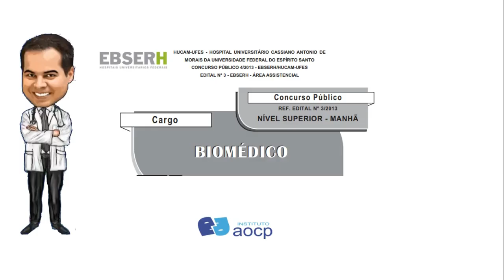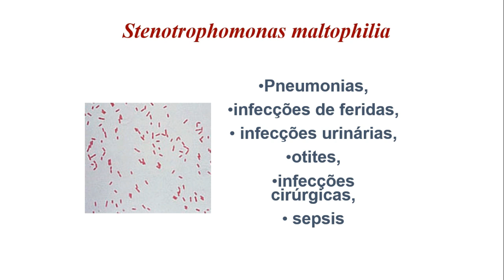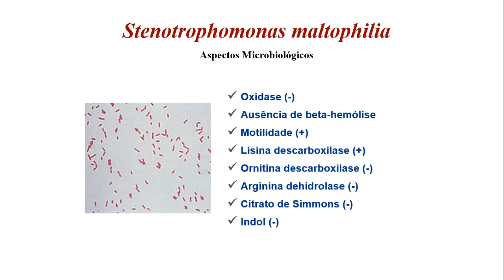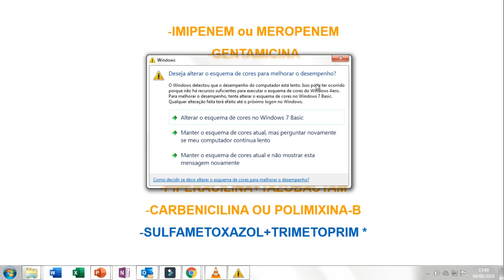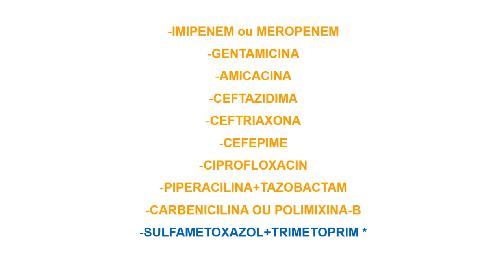Microbiologia_Residência Biomédica_Questão comentada Stenotrophomonas maltophilia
🎬Nesta vídeo aula o professor Dr º Eden Rodrigues (Biomédico, microbiologista) comenta a questão 39 da prova do concurso biomédico de 2013 para o Hospital Universitário Cassiano Antônio de Morais onde muitos alunos encontraram dificuldade na microbiologia. "Não estar preparados para a realidade e atualidades laboratorial é o mesmo que desistir mesmo antes de começar!" Por este motivo venha participar desta e outras vídeo aulas e verificar como o biomédico deverá pensar corretamente e em coerência com a clínica na hora de liberar um laudo de gram de forma profissional baseando-se em um conhecimento prévio de como se comporta a microbiota normal do corpo humano.

Quer muito mais aulas? Acesse

Não deixem de se inscrever e conferir nossas playlists. Temos conteúdos para estudantes de biomedicina, farmácia, medicina e vestibulandos:

Gostaria de saber mais sobre microbiologia? Venha para o curso de microbiologia do canal do Residente Biomédico. Clique no link abaixo e confira: 😎😎😎

Capacitação em exame de líquor

Gostaria de interpretar laudos com eficiência e tomar decisões clínico laboratoriais?

Grande abraço!